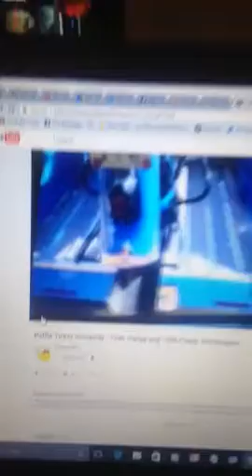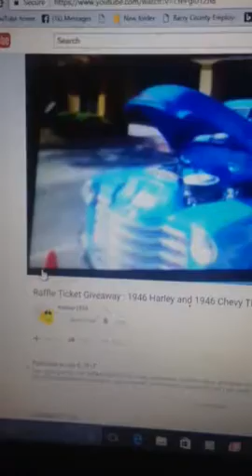Raffle ticket video by towbar1965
towbar1965